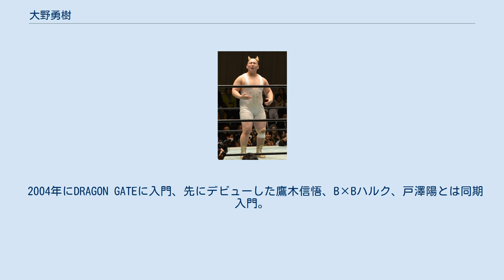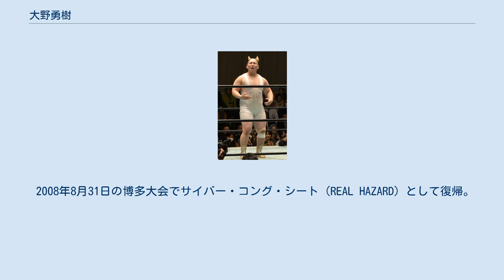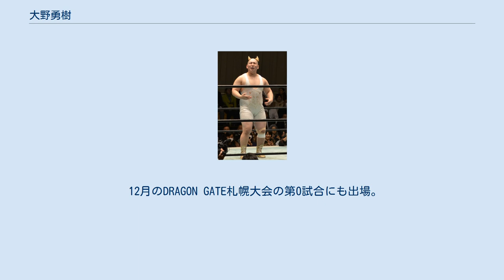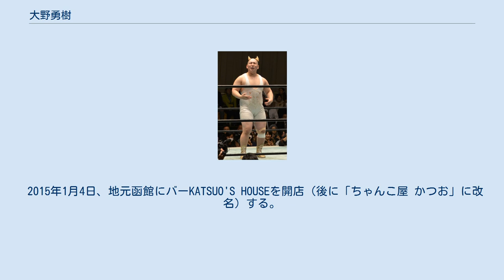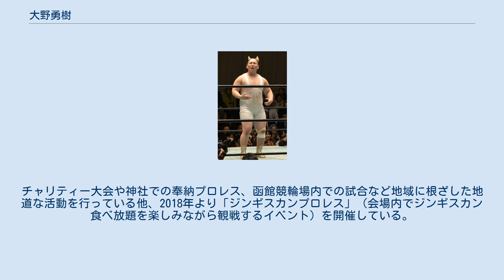大野勇樹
大野 勇樹（おおの ゆうき、1985年10月4日 - ）は、日本のプロレスラー。
リングネームはカツオ。
 北海道七飯高等学校ではラグビー部に所属。
 2004年にDRAGON GATEに入門、先にデビューした鷹木信悟、B×Bハルク、戸澤陽とは同期入門。
 2005年10月5日、本名の大野勇樹で後楽園ホール大会の対ドン・フジイ戦（ハンディキャップマッチでトザワ（現：戸澤陽））とのタッグでデビュー。
試合後、フジイにサザエさんのカツオに似ていることから、カツオのリングネームで活動。
2006年7月2日、ワールド記念ホール大会にて戸澤塾入りを表明。
同時にリングネームも本名の大野勇樹に戻した。
 2007年7月から突然行方不明になった。
原因は8月から開催されるタッグリーグに自分の名前がエントリーされておらず、そのことについてコラムや公式の掲示板を使って会社批判をしたにもかかわらず会社からは何の連絡もなし。
それにキレた大野が道場から家出した。
そして普通に戻ってきた。
 2008年に入ってからは、戸澤塾内で戸澤と「メタボリック・ブラザーズ」というユニットを結成したが、NEX2周年興行で戸澤のダイエット宣言により解散。
以降登場回数が減る。
 2008年8月26日に地元函館での興行でサイバー・コング相手に凱旋試合を行うが敗北。
その後、DRAGON GATEを退団。
公式掲示板でも会社への批判が書き込まれた（現在は削除された）。
 2008年8月31日の博多大会でサイバー・コング・シート（REAL HAZARD）として復帰。
マスクで顔を隠しているので素性は分からないが、観客からは「カツオ!」等の声援が飛んでいた。
体型や声、独特のマイクパフォーマンスで本人とわかる。
 戸澤塾のメンバーや谷嵜に対して敵意を燃やして10月5日の博多スターレーンでGamma、堀口元気、神田裕之と組み、戸澤塾と名古屋式イリミネーションマッチで激突して最初に脱落するものの、凶器攻撃などで試合中に介入して勝利に貢献した。
 その後は試合数も少なく、シングルでもほとんど敗北していたためセコンドとしての役割のほうが多かった。
 12月21日、神戸サンボーホールで行われた谷嵜なおきとサイバー・コングのマスカラ・コントラ・カベジェラマッチで一斗缶攻撃をサイバーに誤爆させてしまい、サイバーが敗北するきっかけになってしまう。
しかし、納得のいかないサイバーが再試合を認めさせるために、シートのマスクを剥ぎ、シートはREAL HAZARDを追放される（再試合はサイバーの勝利）。
 12月22日に行われたNEXの興行に素顔で参戦したのを最後に姿を見せなくなった。
 2010年11月18日、沖縄プロレスに入団してウルトラマンゴーとして登場。
正体は未公開ながらラジオ番組で自ら本名を口走ってしまったりした事などから当人と解る。
 2011年11月、契約期間満了にともない退団。
 2012年より北都プロレスを中心に活動。
みちのくプロレスなど他団体のマットにもフリーで上がっている。
 12月のDRAGON GATE札幌大会の第0試合にも出場。
 2013年1月12日付で、みちのくプロレスに正式入団。
正規軍の一員として活動しており、コスチュームには腹部に団体のロゴが入ったものになっている。
また、対戦相手にヤッペーマン３号が好敵手であり非常に燃え、いない場合には試合放棄ぎみになる。
入場曲は戸澤塾のアレンジバージョンである。
 2014年より古傷の左ひざを手術することを決断。
復帰までは9か月かかるという。
欠場中に宅地建物取引士試験を受験し合格。
 2014年11月1日、矢巾大会にて復帰。
試合は3号にヒップドロップを交わされた後丸め込まれ敗れる。
 2015年1月4日、地元函館にバーKATSUO'S HOUSEを開店（後に「ちゃんこ屋 かつお」に改名）する。
 2016年に契約解除。
 2016年にカツオが北海道函館市に設立したプロモーション。
 「年間10大会開催」を目標と公言。
2018年は8大会を開催。
2019年は11大会を開催。
旗揚げ3年にして目標を達成。
 函館市及び周辺市町村で定期的な興行を開催。
チャリティー大会や神社での奉納プロレス、函館競輪場内での試合など地域に根ざした地道な活動を行っている他、2018年より「ジンギスカンプロレス」（会場内でジ...